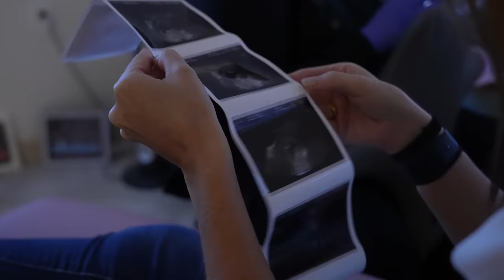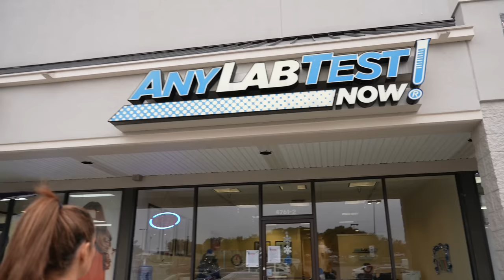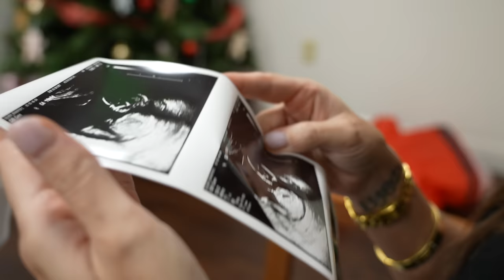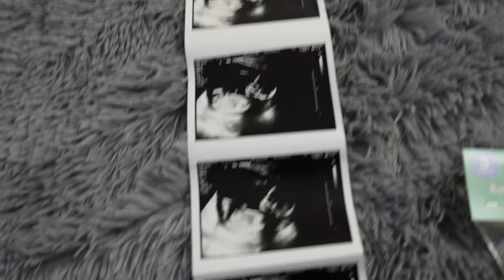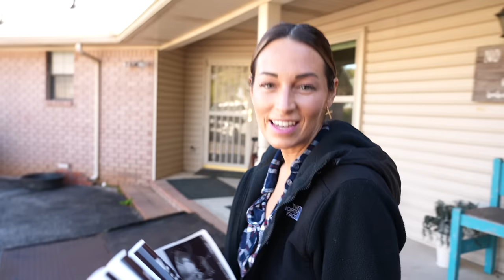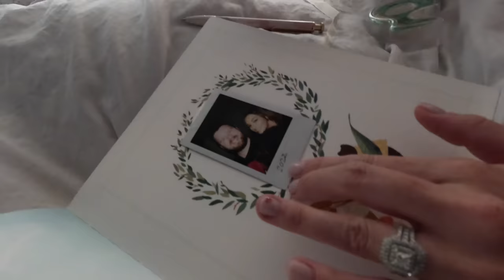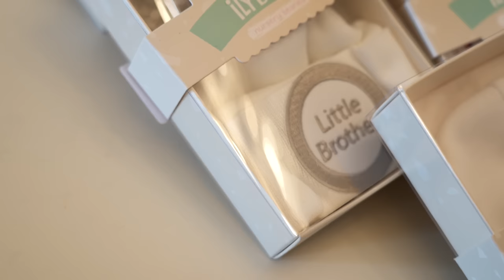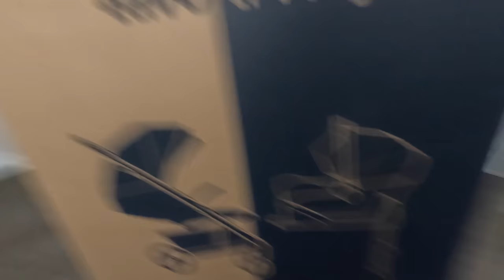The Journey to the Birth of our Son || A Feature Length Documentary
I've been documenting the progress of my wife's pregnancy since October 2022 and wanted to share the full video leading up to his birth.

0:00 - The Journey so Far
2:53 - We're pregnant!
4:17 - The first ultrasound
6:35 - An Emotional Morning
7:52 - Blood draws
9:06 - Gender Reveal
12:27 - More appointments!
18:37 - Baby book questions and answers
22:50 - Baby Room...Assemble!
27:17 - 4D Ultrasound
29:38 - The baby room nightmare and further assembly
34:18 - 30 weeks appointment
36:04 - Maternity Shoot
41:48 - 32 weeks pregnant/Emotional Update/Room Finishes
54:15 - A day at the Farmer's Market
59:00 - Fox goes to ultrasound appointment
1:00:49 - Baby Shower
1:06:42 - Zoo Day for Jen
1:12:12 - Blueberry picking with Holden
1:15:16 - Final Preparations
1:21:32 - Holden's eye infection at the 11th hour
1:23:05 - Induction Day
1:25:14 - Heading to the hospital
1:29:59 - Labor Time
1:37:13 - The Birth of Hero
1:38:49 - Welcome to the Planet
1:45:55 - The kids meet Hero
1:48:30 - Life goes on with Hero

4960 Hwy 90
PMB 144